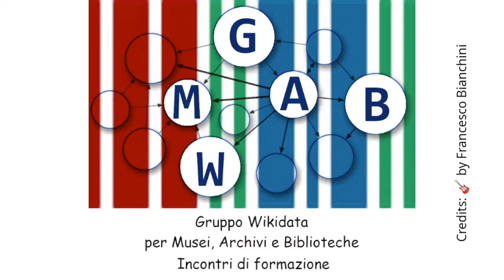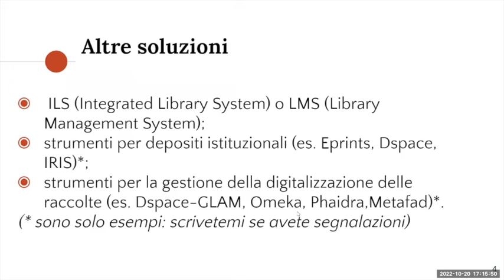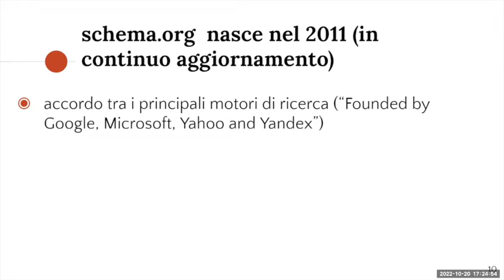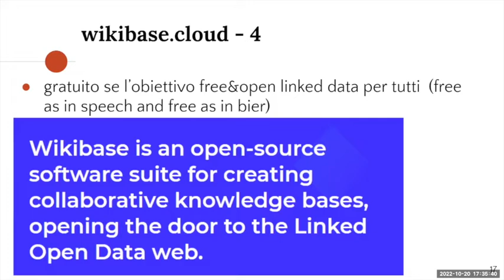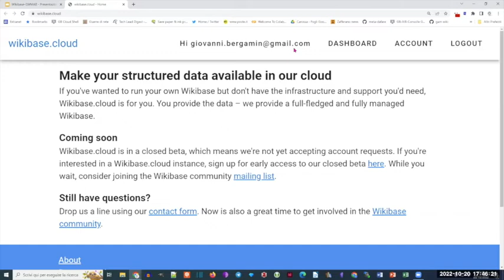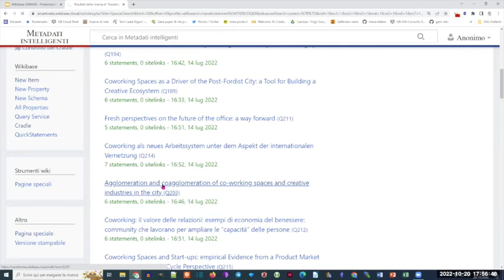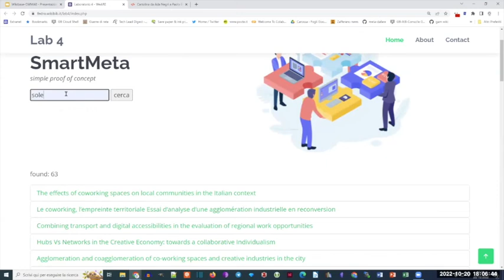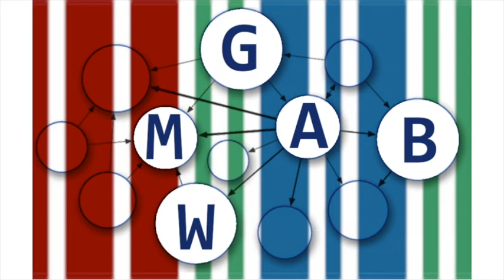Wikibase per il mondo MAB e come CCMS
Incontro con Giovanni Bergamin sull'uso di Wikibase per il mondo MAB e come CCMS; organizza il Gruppo Wikidata per Musei, Archivi e Biblioteche